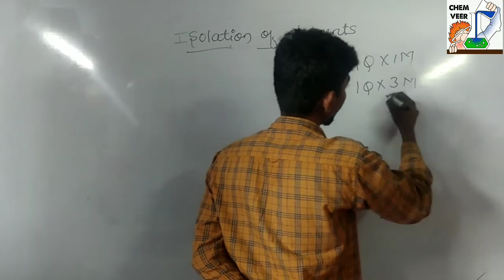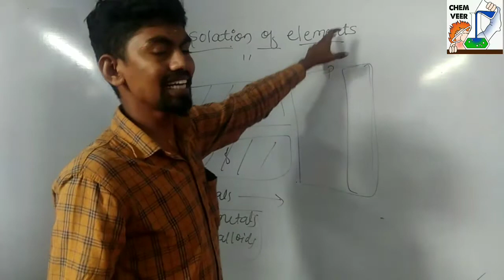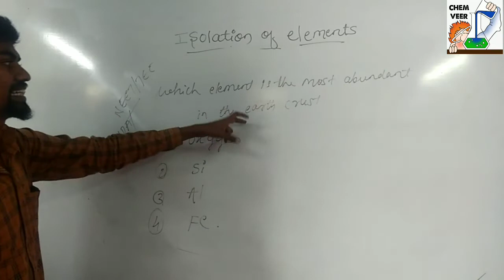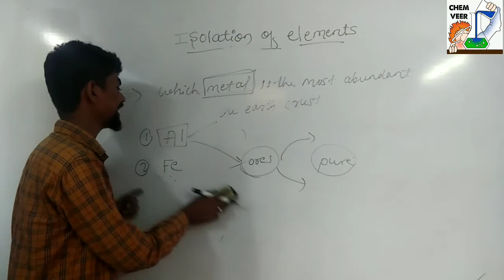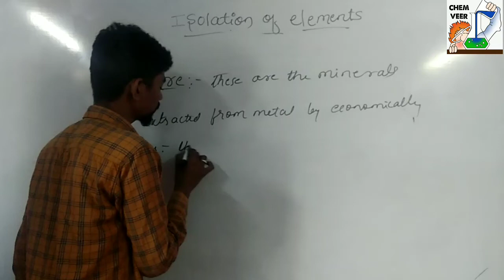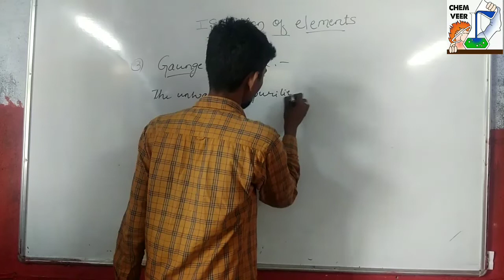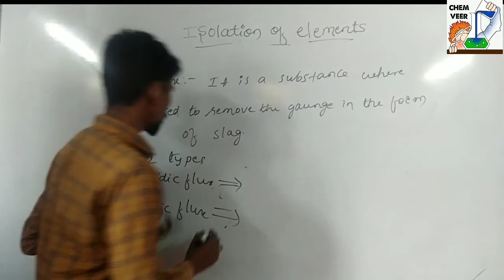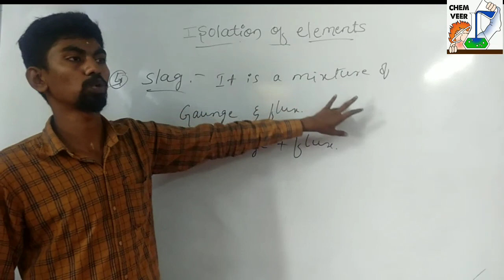NCERT class 12| isolation of elements| chapter -06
isolation of elements